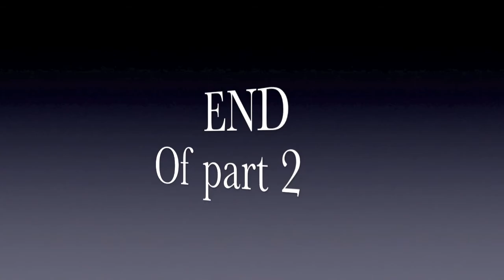Steam In The Snow Part 2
After we bought the tickets this will document the departing, turning around, and coming back. Towards the end I saw 7470 and recorded it. Enjoy!